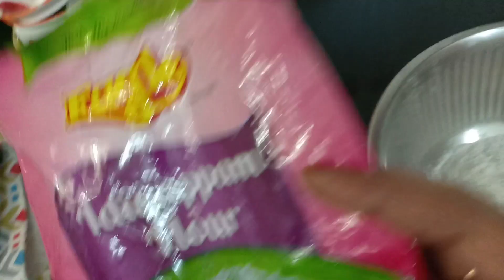சுவையான இடியாப்பம் | How to make idiyappam in tamil | Lucky kitchen .